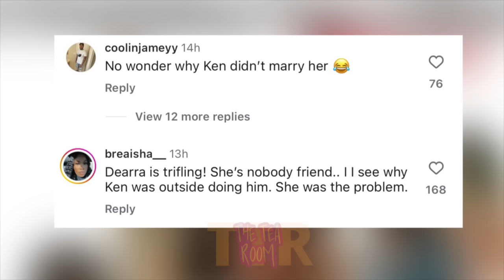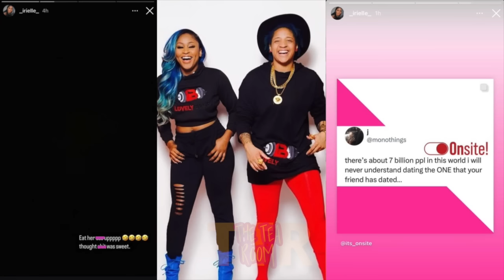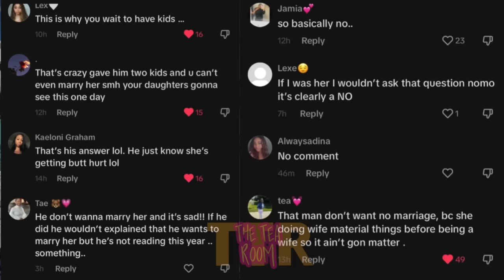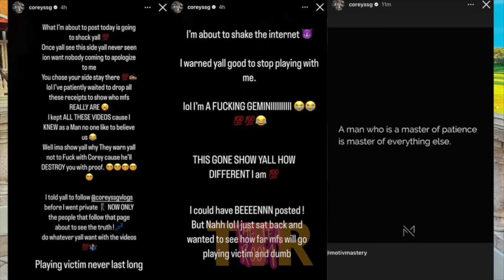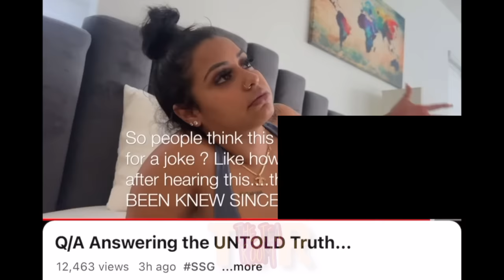De’arra “BLASTED” after posting THESE photos 🥴Corey drops VIDEO receipts of Carmen saying THIS…😳